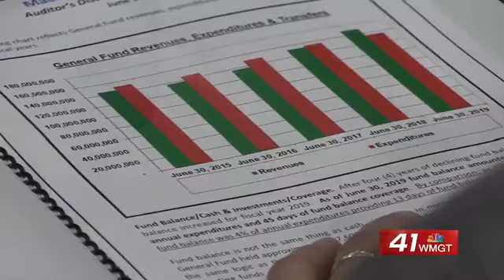Macon-Bibb Commission approves $100k for promoting 2020 Census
Macon-Bibb commissioners approved thousands of dollars to help promote the census.